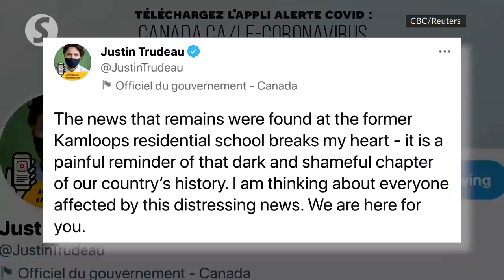Children's remains found at Canadian school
The remains of 215 children, some as young as three years old, were found at the site of a former residential school for indigenous children.

The children were students at the Kamloops Indian Residential School in British Columbia, which closed in 1978.